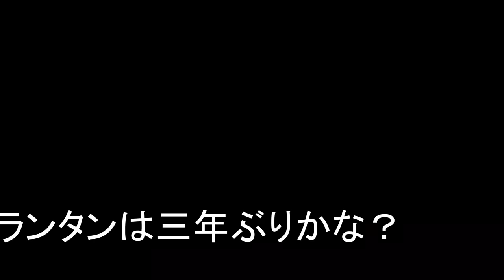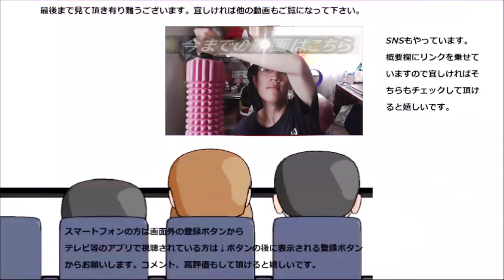ミスタードーナツ ハロウィンドーナツ2018 今年はミイラがドーナツに！？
ミスタードーナツのハロウィンドーナツ、今年はミイラがテーマなんですね！！久し振りにランタンも頂きました。
贈り物は此方まで↓
〒153-0042